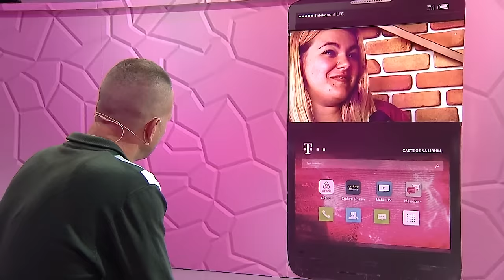E diela shqiptare - Ka nje mesazh per ty - Pjesa 2! (30 prill 2017)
Marseli është në prag të ndarjes me bashkëshorten dhe për këtë fajin më të madh e gjen tek vetja. Përpara se të kërkojë një tjetër mundësi, ai ka diçka për ti thënë nënës së fëmijëve të tij. Nikoletës i duhet kohë për të marrë një vendim përfundimtar sepse ngjarjet e së shkuarës kanë lënë gjurmë tek ajo. Marselit, tashmë i penduar, i duhet të presë.

Marseli ka ftuar bashkëshorten, Nikoletën në rubrikën “Ka një mesazh për ty” në “E diela shqiptare”, moderuar nga Ardit Gjebrea, për t’i kërkuar falje për çdo shqetësim që ka i sjellë, pasi e kanë detyruar atë të largohet nga shtëpia së bashku me fëmijët.

Marseli rrëfen se e ka njohur Nikoletën në shkollë, kur ajo ishte vetëm 17 vjeç dhe se e ka rrëmbyer sepse janë martuar pa miratimin e prindërve të tyre, pasi ai ishte pak “i lëvizur”. Ai shprehet se edhe pse kanë sjellë në jetë dy fëmijë, ka vazhduar të jetë problematik dhe se nuk ia ka shprehur dashurinë Nikoletës. Marseli thotë se për shkak të impulsivitetit që e karakterizon, bashkëshortja e tij është larguar dy herë nga shtëpia dhe premton se nëse ajo e fal ai do të bëjë gjithçka për ta bërë të lumtur. Nikoleta është larguar nga shtëpia prej 3 javësh dhe ka marrë fëmijët me vete, kjo gjë e mërzit shumë Marselin, i cili preket dhe thotë se e ka marrë shumë malli për ta.

Nikoleta pranon ftesën për të qenë pjesë e rubrikës “Ka një mesazh për ty” dhe vjen në studion e “E diela shqiptare”. E pyetur nga Arditi se kush mund të ketë një mesazh për të, ajo shprehet se vetëm ish-bashkëshorti mund të jetë, edhe pse ende nuk është ”ish”. Kur sheh Marselin në ekranin e murit ndarës, nënqesh dhe thotë se e dinte, por është shumë i dukshëm emocioni që ka edhe pse mundohet të mos e shprehë. Nikoleta rrëfen se Marseli e ka detyruar të largohet nga shtëpia sepse ka treguar mungesë respekti, dashurie dhe kujdesi, jo ndaj saj, por ndaj fëmijëve të saj.

Marseli – Sot të ftova në emision që para gjithë shqiptarëve të të kërkoj falje për të gjithë ato që të kam bërë dhe që ta dish që do të jesh gjithmonë në zemrën time! Nuk do të lëndoj më kurrë ta premtoj!

Nikoleta – Mbarove?

Marseli – Ta dish që të dua shumë!

Marseli rrëfen se gjatë periudhës që Nikoleta dhe fëmijët nuk kanë qenë, ai ka reflektuar shumë dhe ka kuptuar që para familjes nuk duhet të vendosë asgjë. Ai thotë se do t’ia tregojë Nikoletës ndryshimin e tij nëpërmjet veprave dhe se do të bëjë gjithçka që ajo të jetë e lumtur. Ndërsa Nikoleta thotë se ajo ka ikur shumë herë nga shtëpia dhe ai shkonte, qante dhe i thoshte po të njëjtat fjalë, por kur çdo gjë normalizohej ai i rikthehej avazit.

“Jam 22 vjeç, më ka marrë që 16 vjeç dhe nuk di të them një herë që kjo ditë është e bardhë dhe e mbaj mend nga kjo martesë, në daç për mua në daç për fëmijët e mi. Unë Marselit nuk i them as jo as po. Nuk i jap dot një shans, kam nevojë vetëm që ai të më tregojë, që andej nga është, që ka reflektuar dhe e do familjen ”

Nikoleta thotë se ajo nuk mund t’i japë një shans tjetër që më vonë të përfundojnë po prapë në të njëjtën situatë, ndaj ajo do të qëndrojë në Tiranë me fëmijët, ndërsa Marseli duhet të gjejë një punë, pra të qëndrojnë për pak kohë larg njëri-tjetrit për të kuptuar se si mund të funksionojë kjo familje. Ajo rrëfen se familja e saj nuk e ka mbështetur në vendimin e saj për t’u larguar nga shtëpia, ndaj është detyruar të shpërngulet së bashku me fëmijët në Tiranë dhe t’ia dalë mbanë e vetme.

Marseli premton se do të shpërngulet në Tiranë, do të gjejë një punë, do të marrë një shtëpi me qera dhe do të përmbushe çdo premtim që i ka bërë. Nikoleta refuzon t’i japë dorën Marselit, por me këmbënguljen e publikut dhe të Arditit ajo i jep dorën me kokën poshtë.

Shpresojmë që Marseli këtë herë t’i mbajë premtimet e tij dhe familja e tyre të ribashkohet dhe të jetojnë së bashku të lumtur.